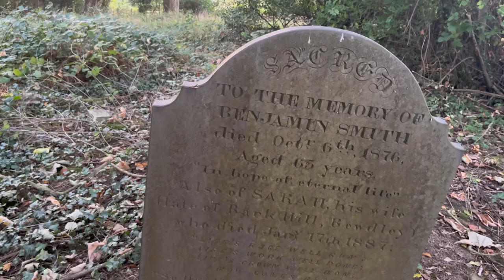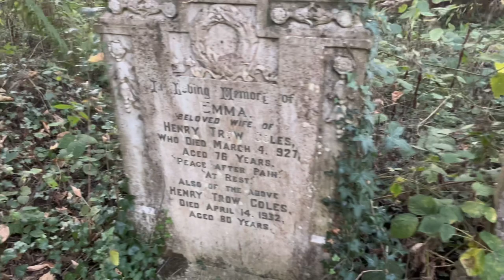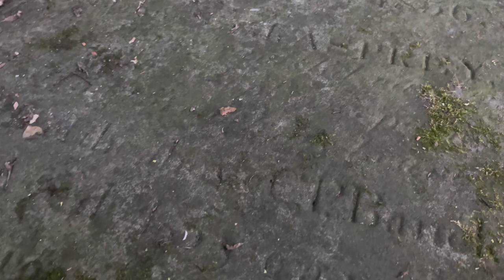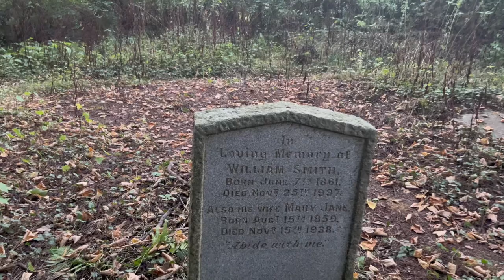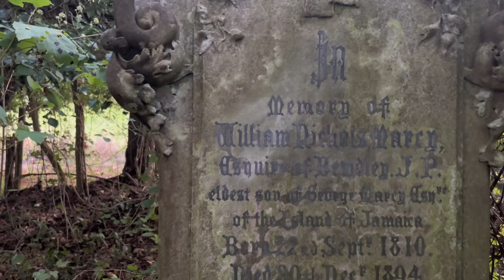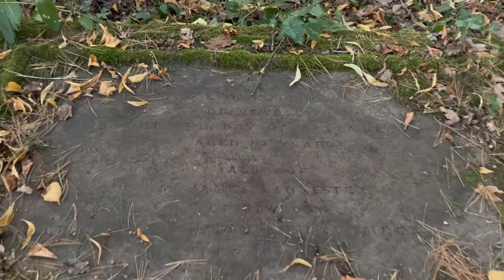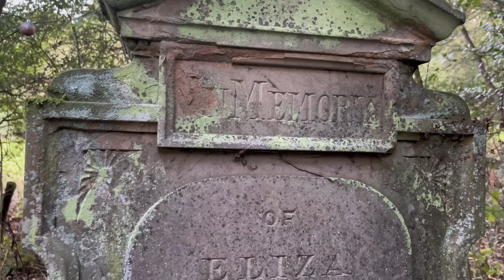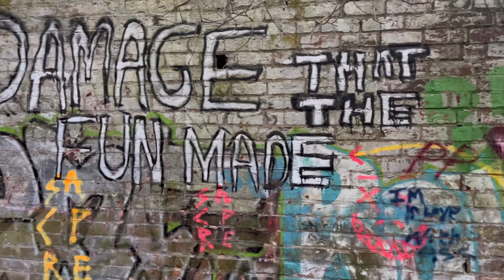Abandoned Graveyard. River Severn Bewdley, Worcestershire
Exploring Dowles Graveyard or St Andrews Church. The church that stood on this site was built in the 1700’s & was eventually demolished in 1956. It was built on top of a Norman Chapel.

This place was beautiful & it was a real joy to explore.

Susan Wowen - the Bewdley Witch is reputedly buried here in an unmarked grave. There’s also a rare example of a mortsafe.

Both my partner & myself have lived in this area all our lives & passed by this place 100’s of times & didn’t even know it was here until a couple of days ago.

Your support means the world to me, but even if you're just a casual viewer, thank you!